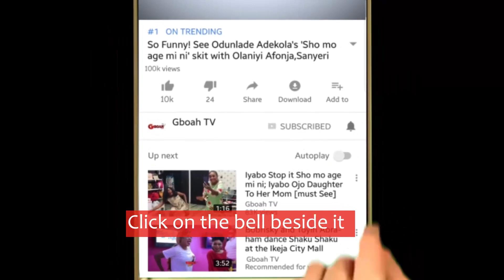Dayo Amusa Playing With Baby as Magician stuns the crowd with Fire in his mouth & all over his body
Dayo Amusa Playing With Baby as Magician stuns the crowd with Fire in his mouth and all over his body